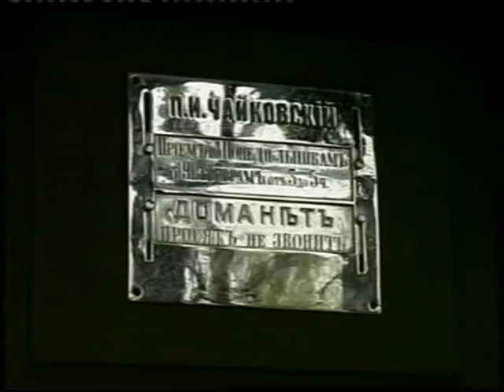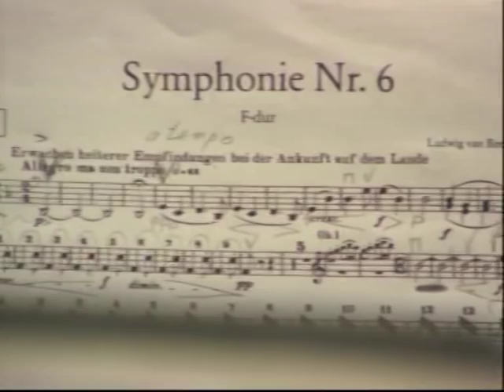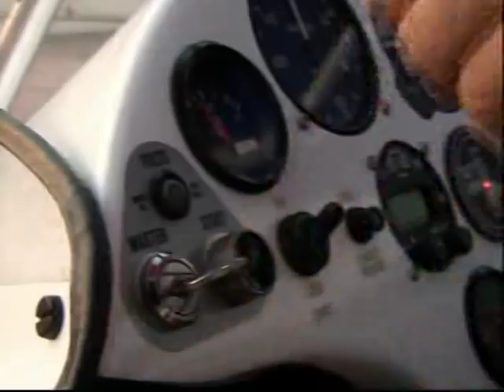ПЛЕТНЁВ (часть 2)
2-я часть документального фильма Юрия Борисова о Михаиле Плетнёве.

Yuri Borisov documentary dedicated to Mikhail Pletnev. Part 2.